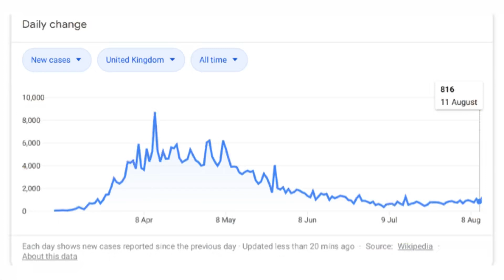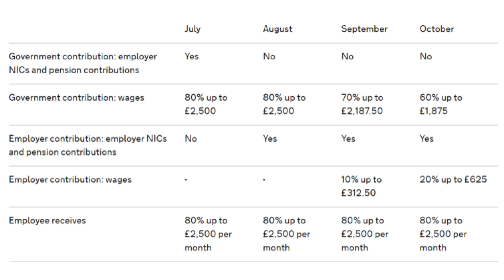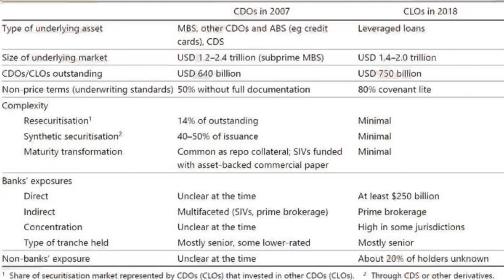THE ECONOMIC COLLAPSE STARTS IN 2020 - WHAT CAN YOU DO?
In this video I talk about Why the Economic Collapse will Start in 2020 and what You can do to Minimise your Losses. The world currently isnt in a great place right now, and it could be heading for a financial crisis, similar or worse than the financial crash of 2008.

Based on current unemployment levels, stimulus packages expiring, furlough scheme expiration or possible extension and further lockdown measures being introduced around the world, it appears that many millions of people could be on their way to losing their jobs.

This could lead people into facing forclosure, eviction and mortgage defaults which would have a huge impact on property/real estate prices and the wider economy of both the US and the UK.

In this video i explain all of this and also what steps you can take to minimise your losses as a result of the economic storm.

My Favourite Investing Books;
Rich Dad Poor Dad
The Big Short
The Wolf of WallStreet
The Four Hour Work Week
Think and Grow Rich
Intelligent Investor

Inspired by Graham Stephan, Meet Kevin, Shaf Rasul, Andrei Jikh, Nate O'Brien, The Credit Shifu and more